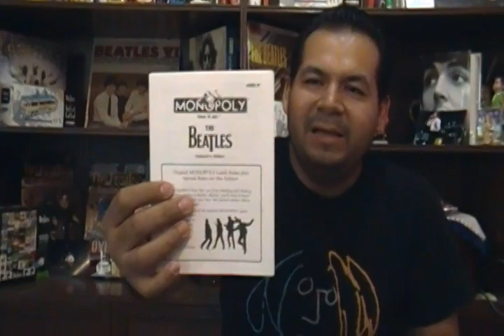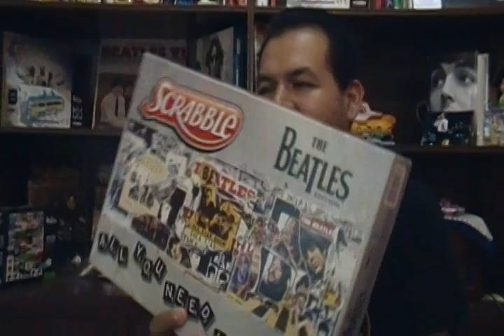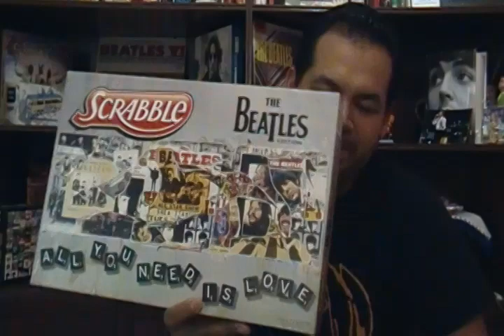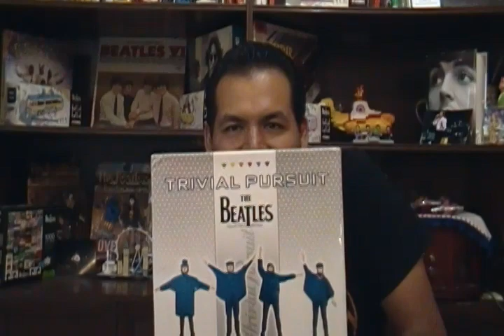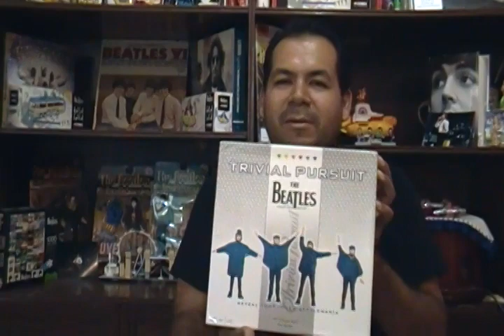Beatles Games Collection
Colección de juegos de mesa oficiales de The Beatles: Monopoly, Scrabble, Trivial Pursuit y juego de domino y cartas.